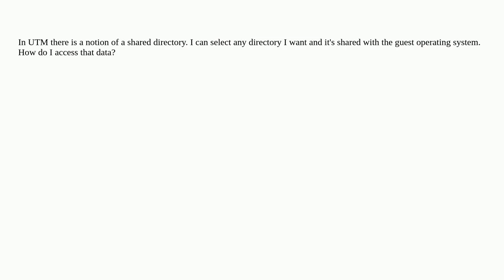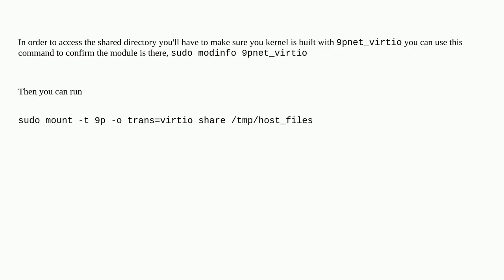How can I mount a UTM shared directory (volume) in a Linux guest?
A special thanks goes out to the community

  mount virtualization